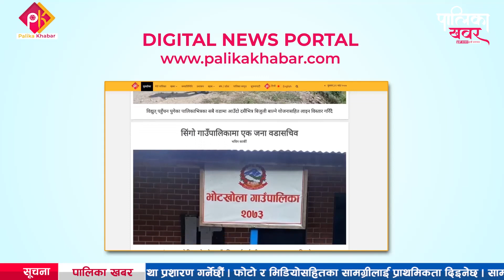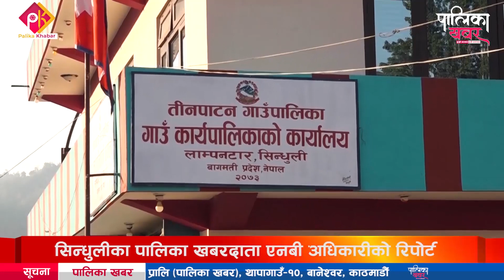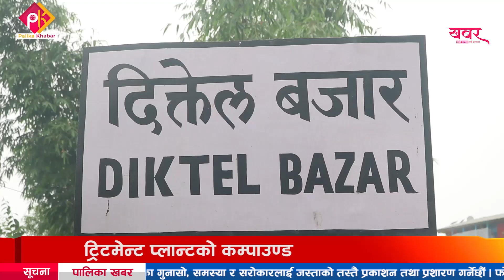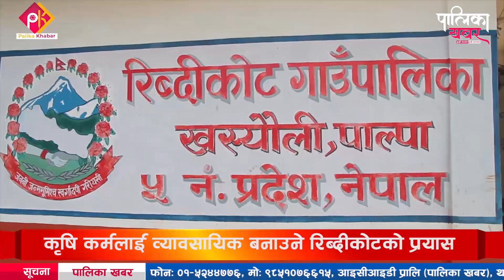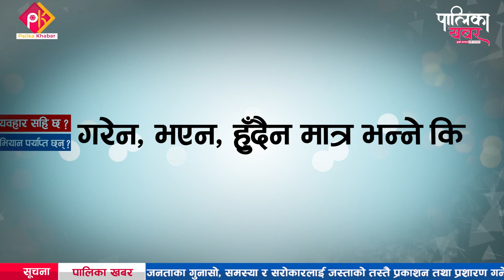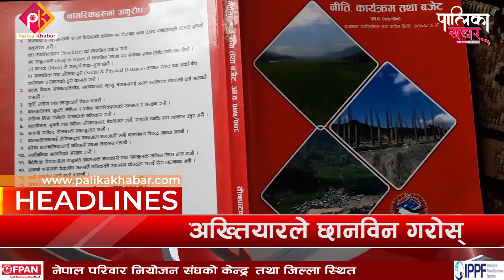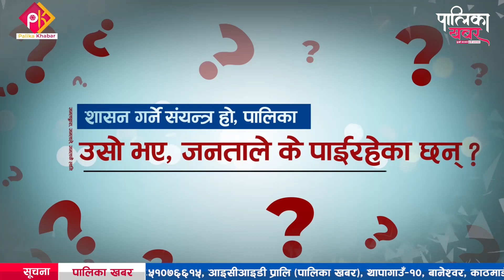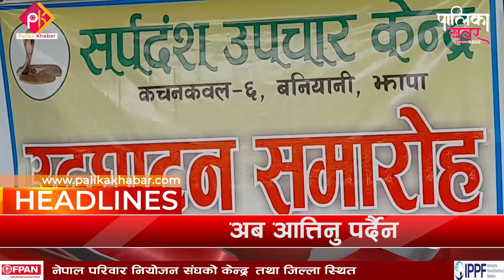अब अट्नेछन सबैका खबर, यो हो पालिका खबर || ३२२ औं खबर बुलेटिन ३० साउन २०७८ || Palika Khabar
फोन नं.: ९७७–१–५२४४७७६
मोबाईल : ९८५१०७६६१५